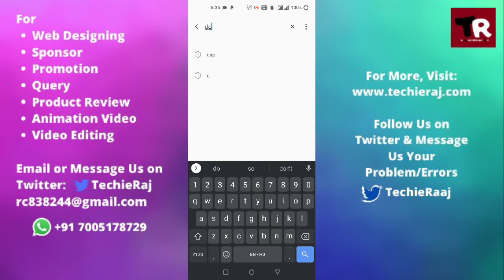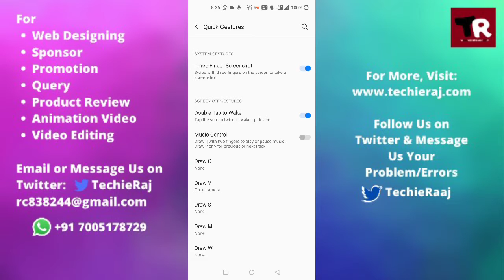OnePlus 9R Double Tap Screen Off Setting